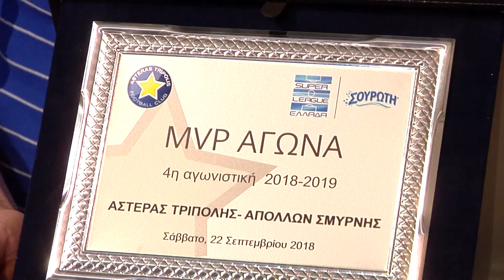BADOUNAS MVP: Γιώργος Κυριακόπουλος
Ο Γιώργος Κυριακόπουλος αναδείχθηκε πολυτιμότερος του αγώνα ΑΣΤΕΡΑΣ - Απόλλων Σμύρνης.